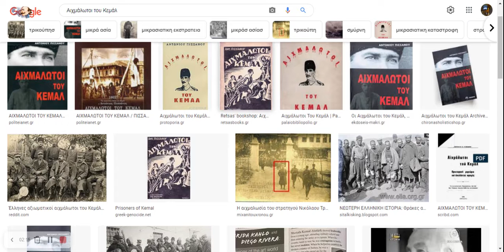Αιχμάλωτοι του Κεμάλ: Κλημανόγλου και Τσουρουκτσόγλου(14)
Αντωνίου Πισσάνου. 1978.  Σφαγές,Βασανιστήρια,Μαρτύρια,Γενοκτονία.
Ο Αντώνιος Πισσάνος αιχμαλωτίστηκε στη Σμύρνη από τις κεμαλικές δυνάμεις τον Σεπτέμβριο του 1922 και έγινε αιχμάλωτος πολέμου. Τοποθετήθηκε σε μια ομάδα 3.000 ανδρών και εστάλη στο εσωτερικό της Τουρκίας. Στην πορεία πολλοί από τους κρατούμενους σφαγιάστηκαν ενώ οι περισσότεροι από αυτούς που επέζησαν πέθαναν αργότερα από ασθένειες και υποσιτισμό